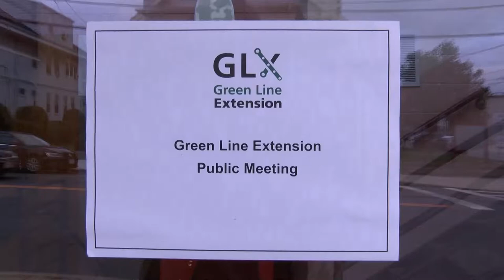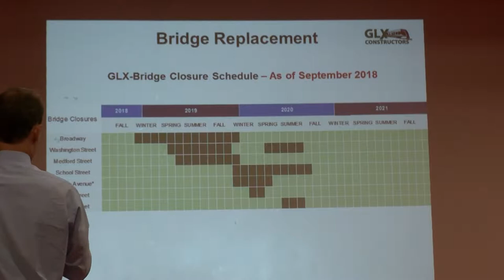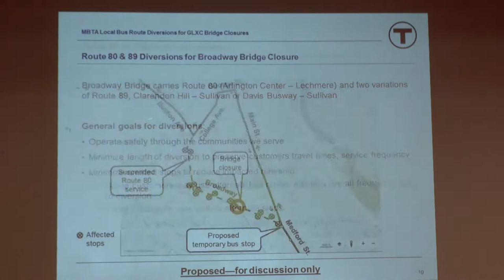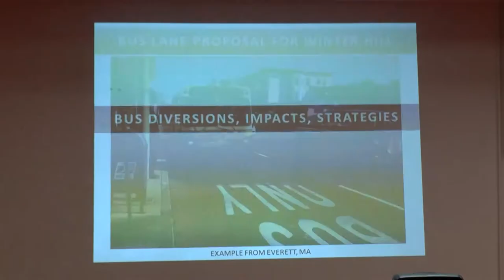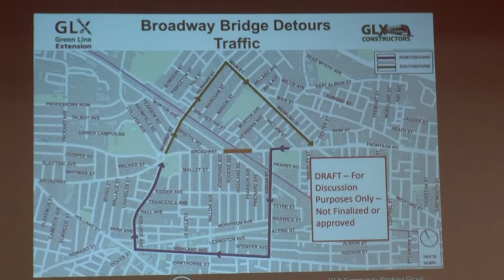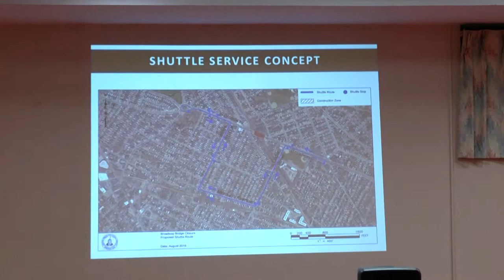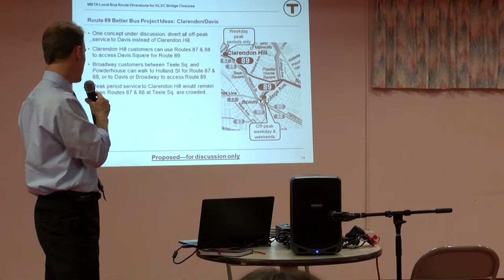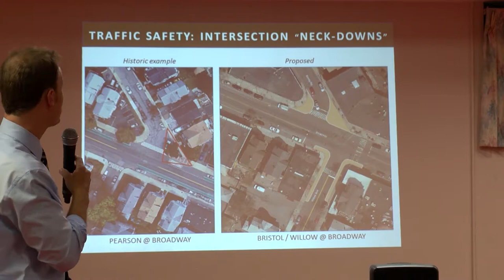GLX Community Mtg. re: Broadway Bridge Closure - 9/24/18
Meeting to discuss the upcoming bridge closure and detour routes. This is the second in a series of community meetings. A meeting was previously held on August 29. While there may be some minor updates to present at the September 24 meeting, the same general information will be shared.

Additional temporary bridge closures for varying periods are also planned for later construction phases in 2019 and 2020, including on Washington St. (between Union Square and Inner Belt), Medford St. (outside of Union Square), and School St. The meeting will touch upon these, but the Broadway Bridge closure will be the longest, most complex, and likely most impactful of all the bridge closures planned. This meeting will therefore focus primarily on upcoming construction and mitigation efforts in the Ball Square neighborhood this fall and through 2019.